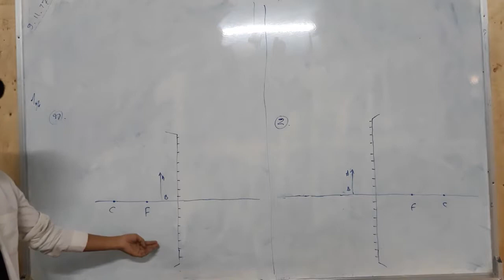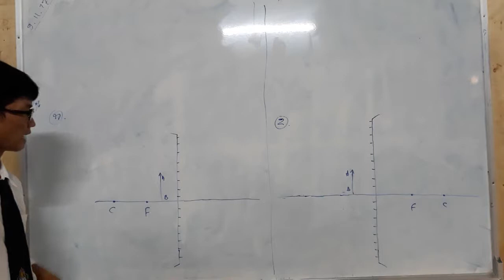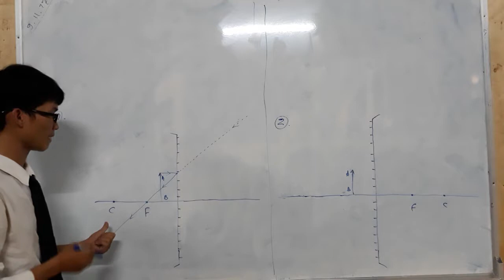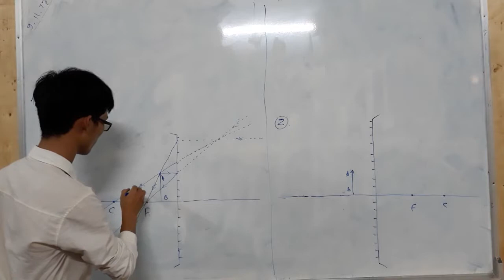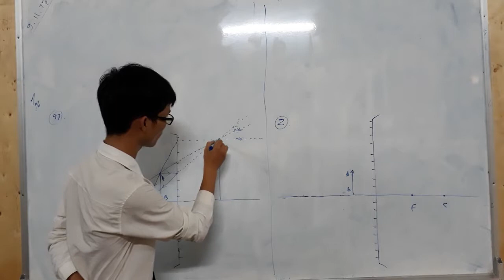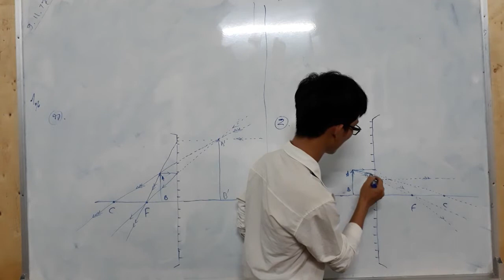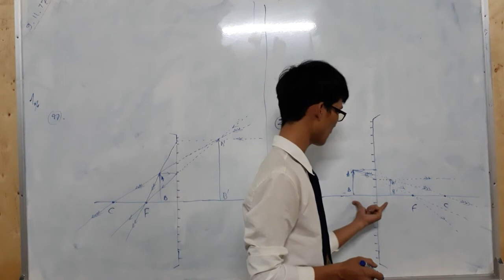ວຽກບ້ານ ວິຊາແສງສະຫວ່າງ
ທ້າວ ຕົ່ງຢ່າງ  ວຽກບ້ານ ວິຊາແສງສະຫວ່າງ ພາກທີ່ II ແວ່ນພຽງ ຫົວຂໍ້ 1) ສ້າງແຕ້ມຮູບຂອງວັດຖຸ ທີ່ເກີດໃນແວ່ນພຽບ ຂອງທ້າວຕົ່ງຢ່າງ